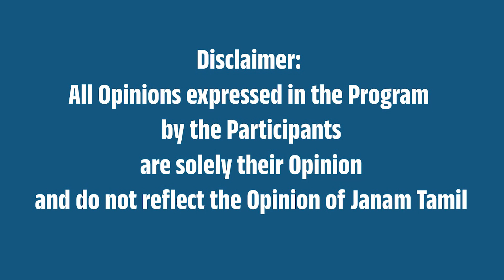செப்டம்பர் - 15 இந்திய இன்ஜினியரிங் தினம் | Engineers Day | ஜனம் தமிழ்